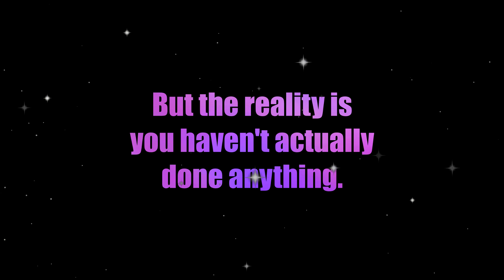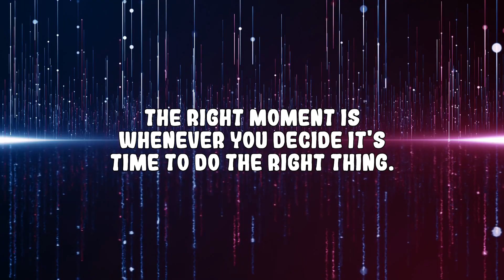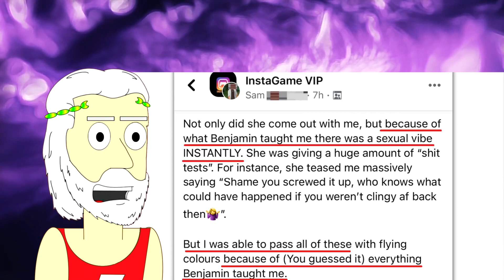The Sad State of Modern Men in 2022